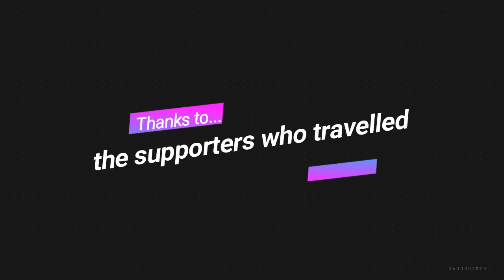'A knockout & a hatrick' Belton FC v Newton Flotman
Belton FC - Anglian Com game v Newton Flotman 08.04.17
Final Score  Newton Flotman 0 Belton 5.
TUNES:
Song: Windfall [Rewind Remix Release]
Artists: TheFatRat
Song: Outerspace [Rewind Remix Release]

Keywords, Latest results Anglian Com Belton FC match reports beltonfc.com Latest scores
Football today Local football Scores Local Football Norfolk Football, Football
Sports